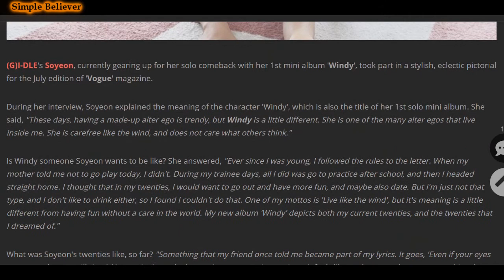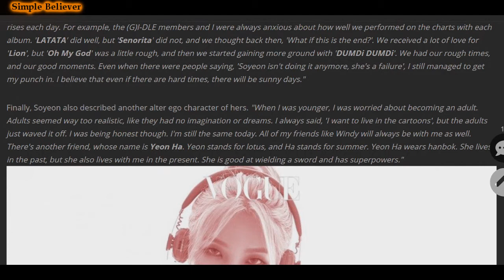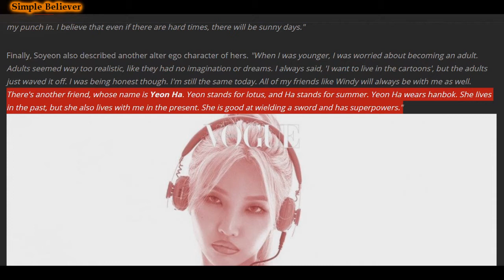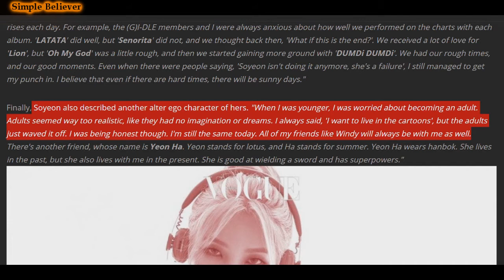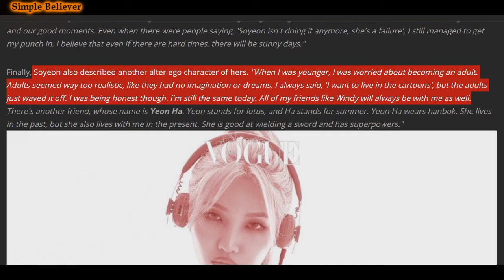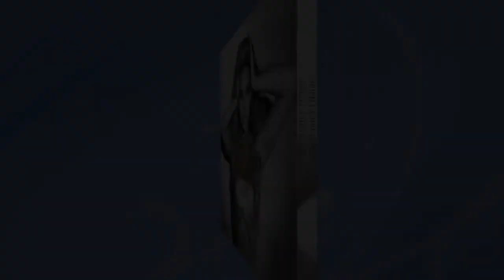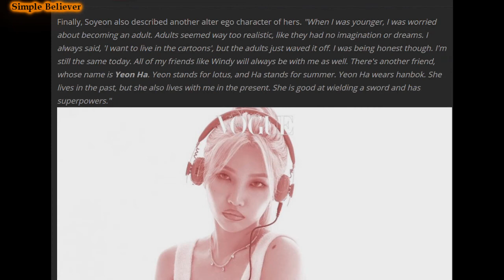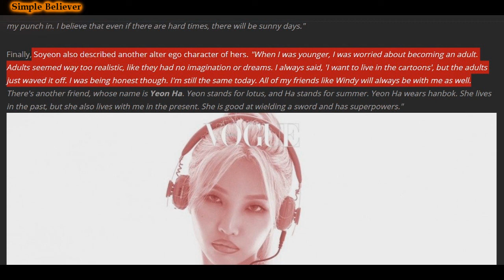KPOP IDOL JEON SOYEON ADMITS TO DEMONIC POSSESSION.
Exposing how Kpop idol Jeon Soyeon from the group (G)I-DLE, is self-admittedly demon-possessed! Repent from K-pop idolatry! Ready or not, Jesus is coming soon! God bless.

To find out how God delivered me from Kpop and how you can stop being addicted to both the idols and their music, etc; watch my Kpop Testimony here:

There is no point in exposé videos that never lead you to the ultimate TRUTH of whom is CHRIST. Your soul is important! Your SALVATION is important! Thus, Christ must ALWAYS be proclaimed, testified of and glorified! God bless you all. :)